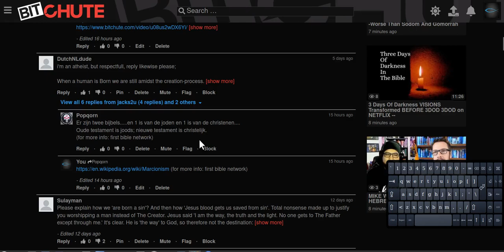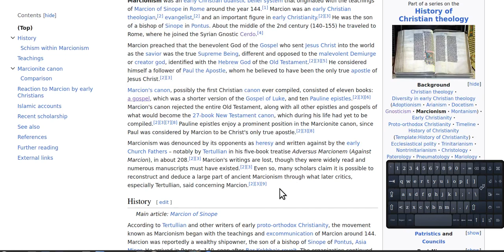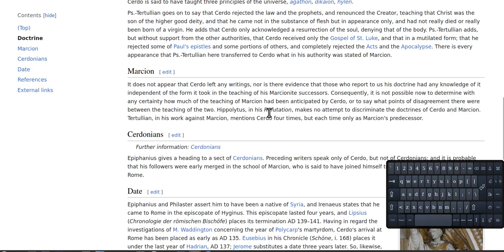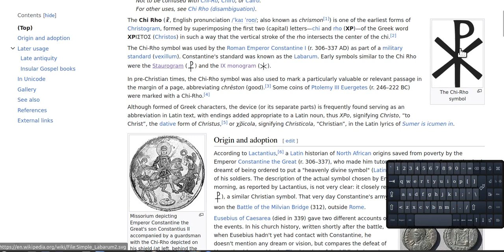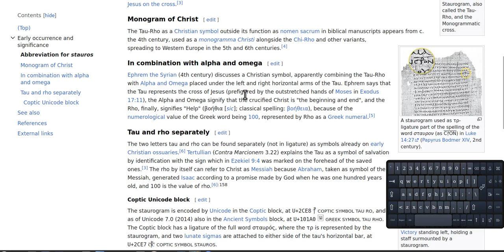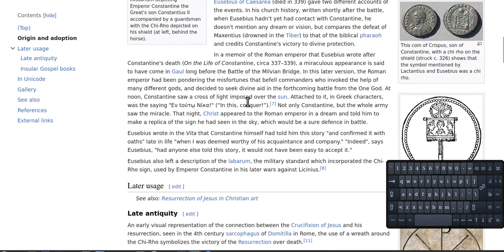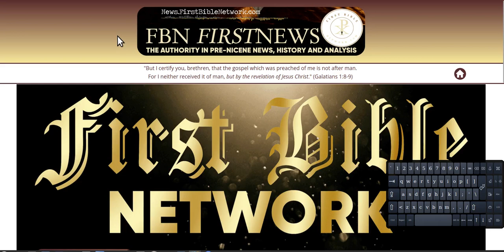First bible network